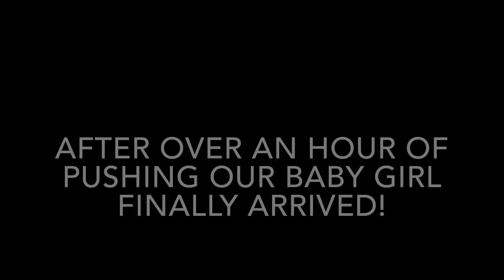Labor & delivery of our baby!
We arrived at the hospital at 8pm. Started a low dose of Pitocin that night to get Joy’s contractions going. At 7:30am that next morning the Dr. came in and broke her water. Once he did that, Contractions became pretty strong and steady and her body started to labor on its own. At around 1pm Joy started pushing and our baby girl arrived at 2:12pm! The baby was posterior (sunny side up), so that explains why Joy had such terrible back labor and why she had to push so long! So thankful that Mom and Baby are doing good!!!